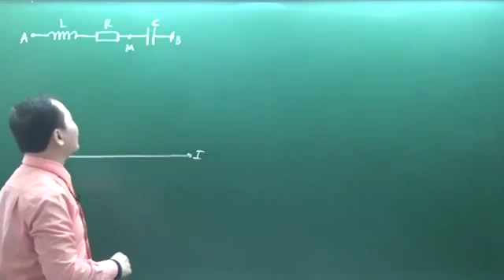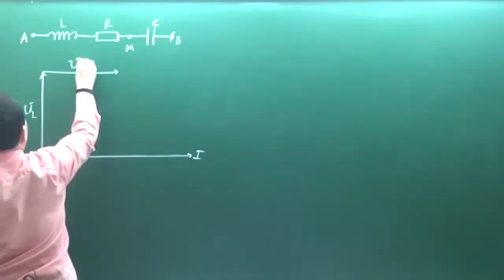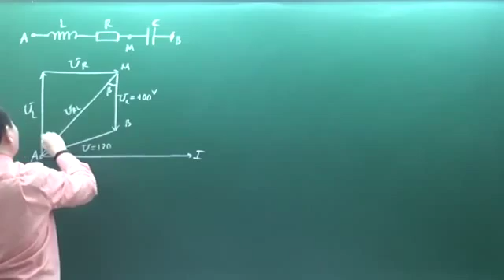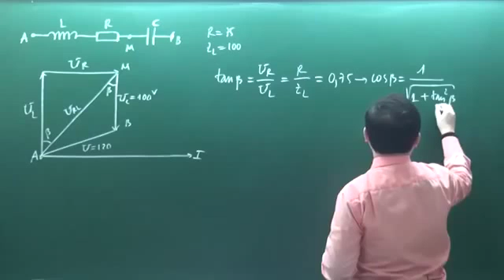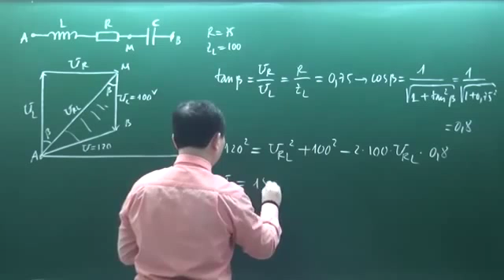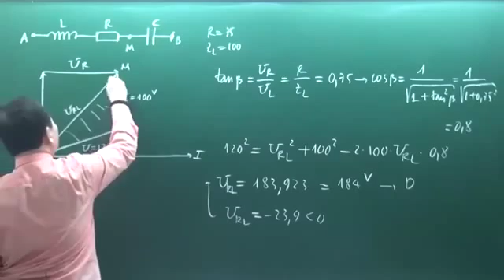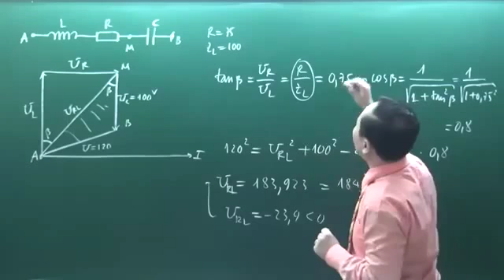Khóa luyện đề vật lý 2016 Chu Văn Biên đề 8 câu 44